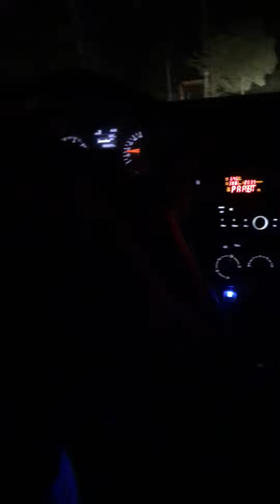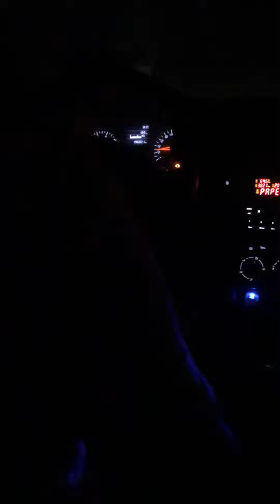Taxi driver talking 4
On my way to Zhaopeng village 赵棚镇 via Anlu Town 安路市。Record of taxi driver talking about life.